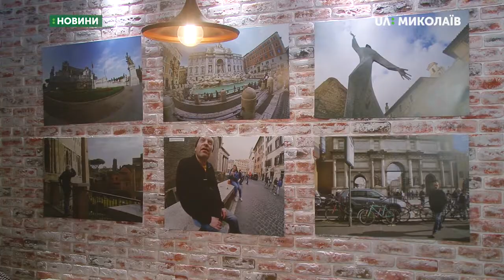Відкрилась перша персональна фотовиставка Вадима Федорова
Два дні італійського Ренесансу.
У Миколаївському пабі відкрилась персональна фотовиставка Вадима Федорова.